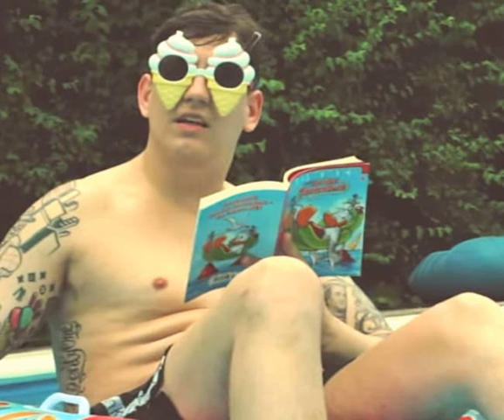Money Boy - Was Geht Ab Slime